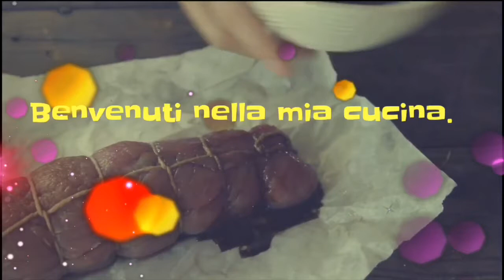Gelato al Cioccolato Senza Gelatiera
Oggi andiamo a preparare un gustoso, delizioso, Gelato al Cioccolato Fatto in Casa e senza gelatiera. Se ti piacciono le mie ricette, sostienimi iscrivendoti al mio canale, lasciando like ai video e condividendo le ricette con i tuoi amici e le tue amiche :-) Ed ora allacciamo i grembiuli ed andiamo a preparare il Gelato al Cioccolato, qui di seguito vi lascio gli ingredienti

📋 Ingredienti:

- 250ml di Panna da montare liquida
- 2 Bicchieri di Latte
- 70gr di Cacao amaro
- 70gr di Zucchero semolato
- 3 Cucchiai di Latte condensato

🔵 Tempo di riposo: 6 ore in freezer